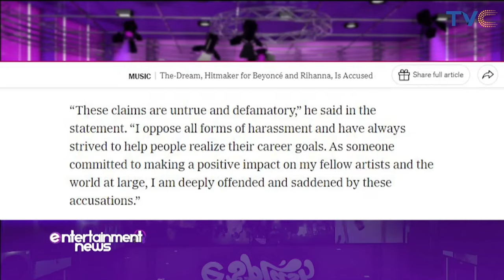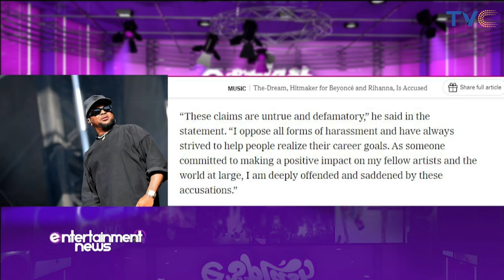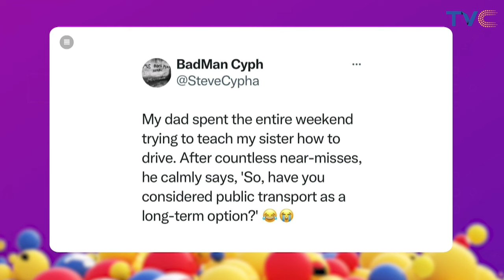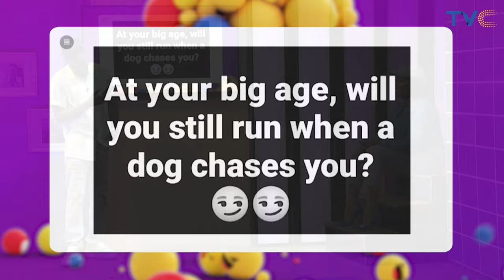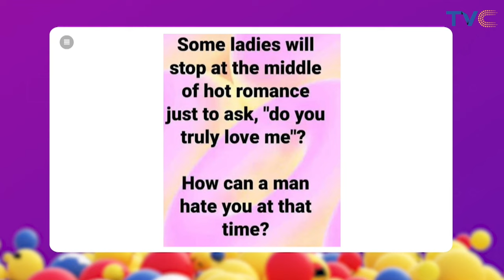Catch Up With all your Entertainment News, The Glit, And Glams The Bad And The Ugly On ESPLASH!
Catch up with all the hot and trending entertainment gist here on ESPLASH!!!